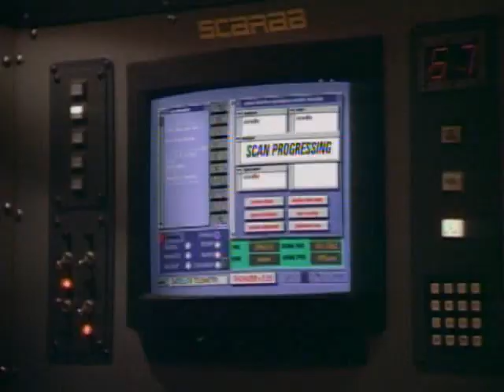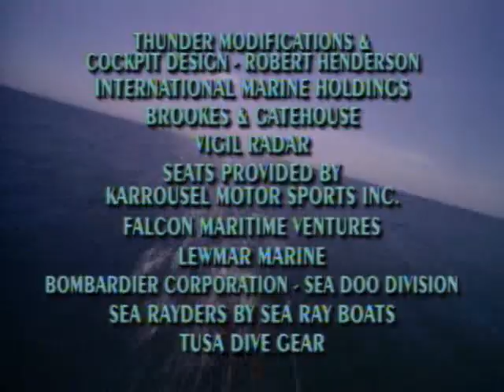Thunder in Paradise / Гром в Раю (ep.14) Plunder in Paradise